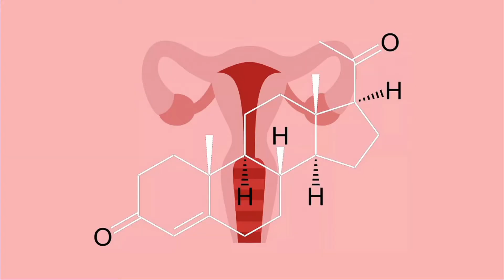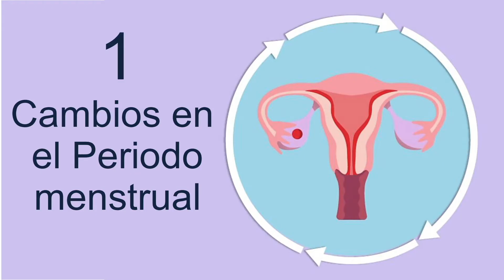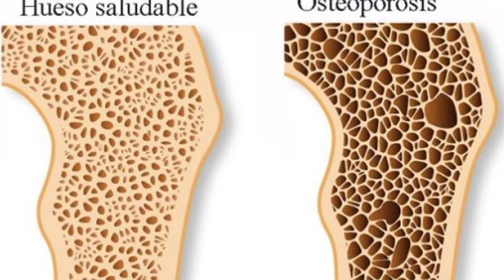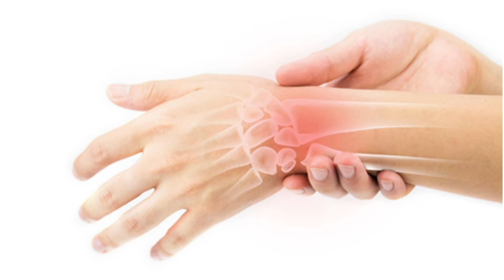Entérate de los síntomas de la menopausia y cómo sobrellevarlos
QUE ES LA MENOPAUSIA, CUÁLES SON SUS SÍNTOMAS Y CÓMO AFRONTARLA

La menopausia se presenta cuando los ovarios dejan de producir estrógenos y disminuyen la producción de otras hormonas reproductivas, como la progesterona, sin estas hormonas la mujer deja de tener el periodo menstrual, y ya no se puede producir un embarazo, generalmente ocurre entre los 45 y 55 años,  pero se puede presentar antes.  Esto es un proceso natural y normal.

También se puede presentar una menopausia prematura o repentina,  si se extirpan los ovarios por medio de una cirugía, por tratamientos como la quimioterapia y la radioterapia.